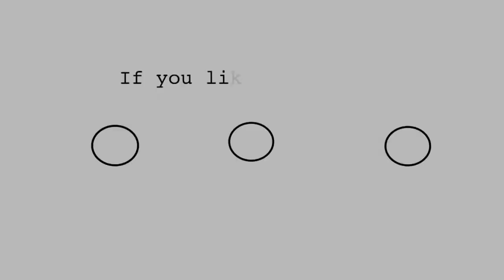IDF 2011年にはFoxconnのブランドのUltrabookハンズ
http // - - オンFoxconnのUltrabookの手私たちは2012年にリリースされる新しいのFoxconnのウルトラブックとに手をしようとしている。